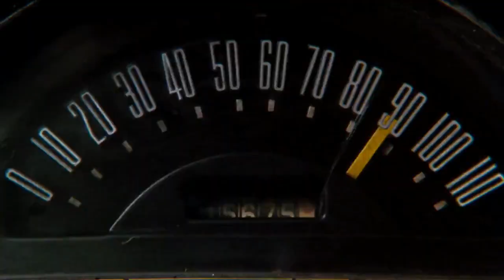Robert Tepper - Angel of the city HQ (Cobra 1986)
Titel: Angel Of The City
Künstler: Robert Tepper
Album: No Easy Way Out

Lizenziert von
SME (im Auftrag von Legacy Recordings); ASCAP, SOLAR Music Rights Management, Sony ATV Publishing, UBEM und 10 musikalische Verwertungsgesellschaften